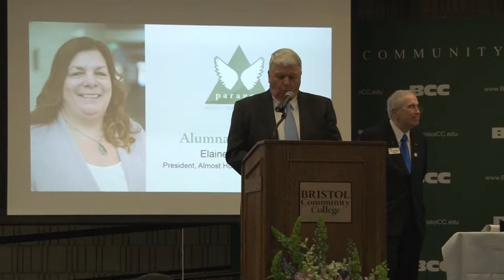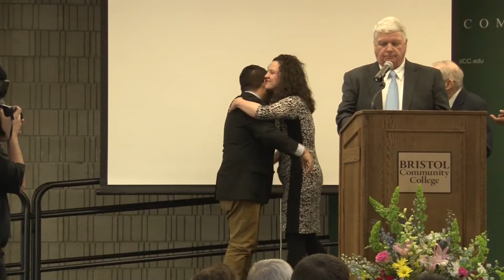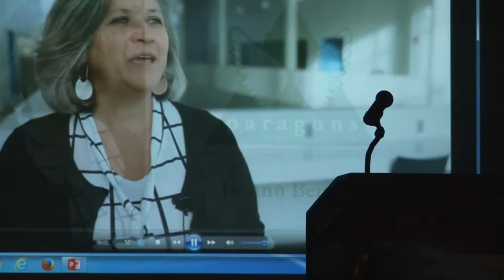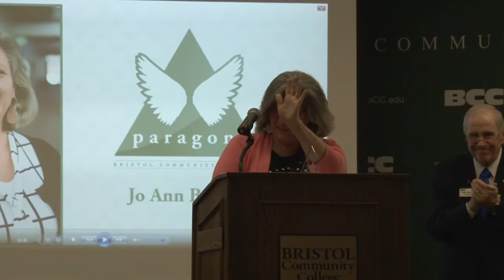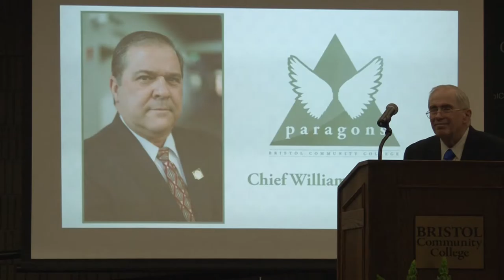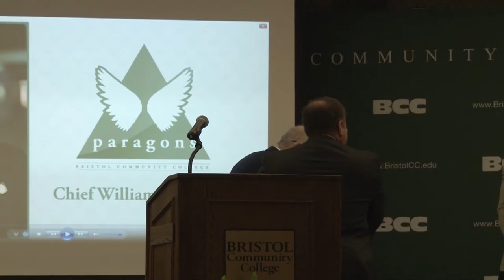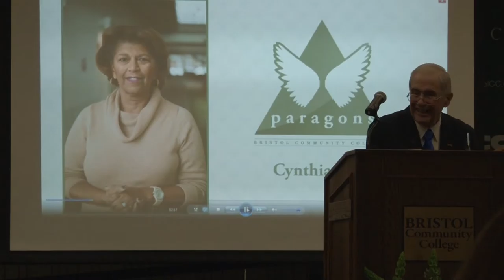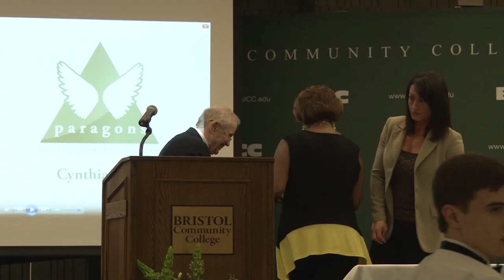2017 Paragon Awards Presentation